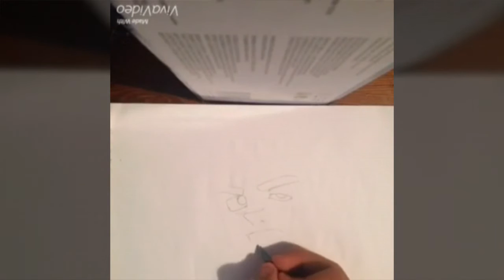Speed Drawing - IPPO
IIIIIIIIIIIIIIIIIIIIIIIIIIIIIIIIIIIIIIIIIIIIIIIIIIIIIIIIIIIIIIII
VVVVVVVVVVVVVVVVVVVVVVVVVVV
Do art if you want me to draw you some anime :)